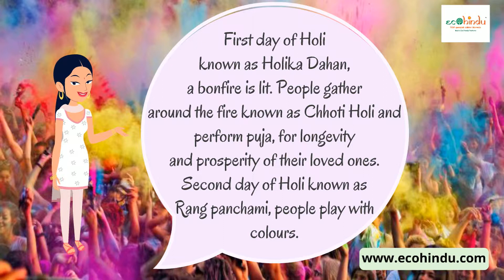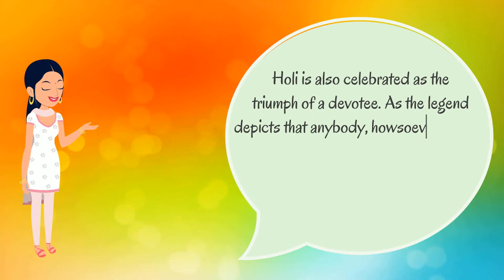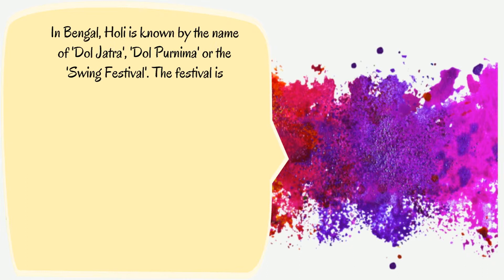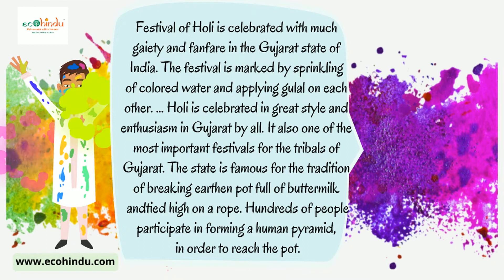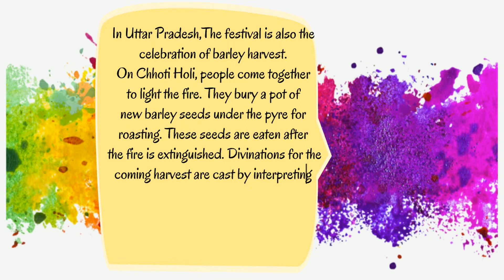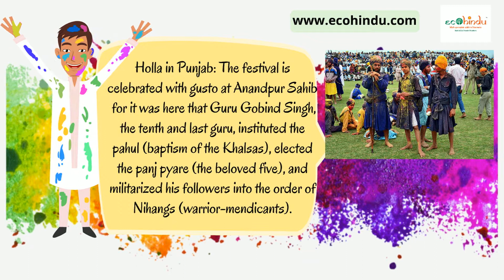Holi Hai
Animated Video created using Animaker Holi Hai ! wishes from ecohindu